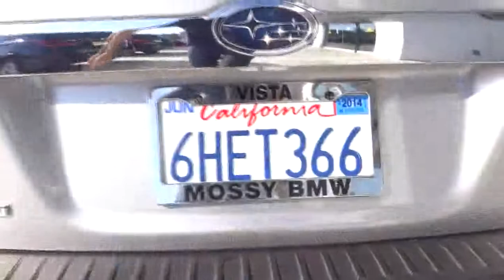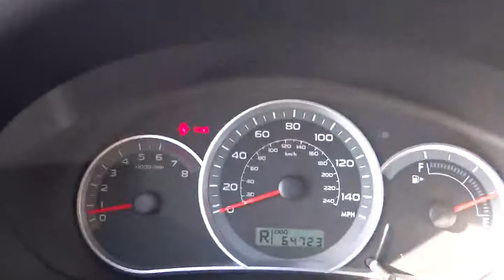2008 Subaru Impreza Wagon San Diego Oceanside Vista Escondido Encinitas 102608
2008 Subaru Impreza Wagon  - Stock#: 102608 - VIN#: JF1GH63678H835719

The Subaru Impreza Sport Wagon...LOCALLY OWNED AND TRADED...This vehicle has a great design and features. It is known for it's performance, low fuel costs and reliability. It has plenty of storage space and high safety ratings...AWD...Very functional and Rally Race Inspired! Looking for a fantastic deal on a wonderful 2008 Subaru Impreza? Well, we've got it! This car will take you where you need to go every time...all you have to do is steer!Discover the difference at BMW of Vista...freeway close and right on the money.